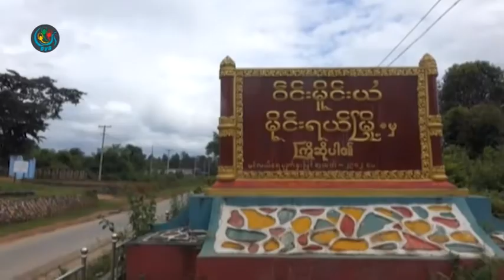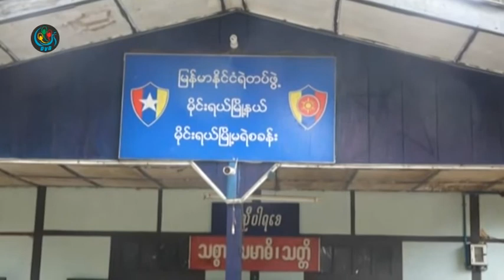DVB - လူကုန္ကူးခံရတဲ့ မုိင္းရယ္က ကေလး ၂ ေယာက္ကုိ အျမန္ဆုံးကယ္တင္ေပးေစလုိ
DVB TV -
တရုတ္ႏိုင္ငံဘက္ကို လူကုန္ကူးခံရတဲ့ မိုင္းရယ္ျမိဳ႕၊ က  သမီး(၂)ေယာက္ကို သက္ဆိုင္ရာ တာ၀န္ရွိသူေတြအေနနဲ႔

အျမန္ဆံုး ကယ္တင္ေပးဖို႔  မိသားစုုေတြ က လိုလားေနၾကပါတယ္။ ခြန္ေဇာ္ဦးေပးပို႔ ထားပါတယ္။